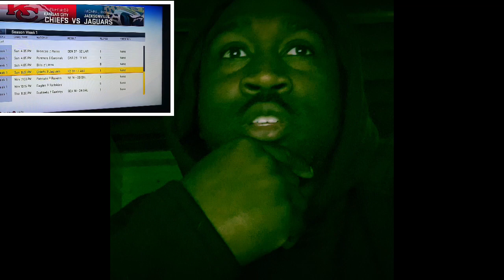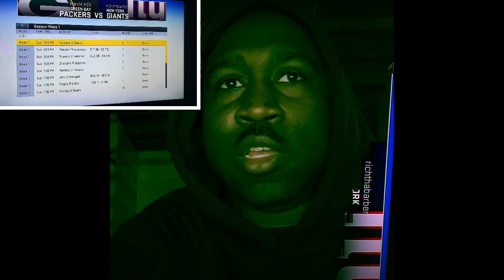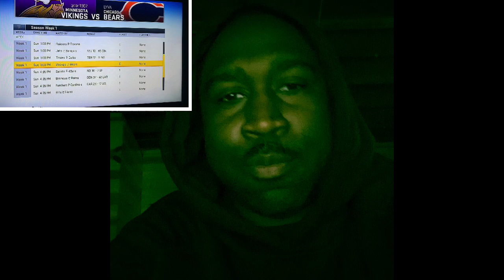Maddenish Week 1